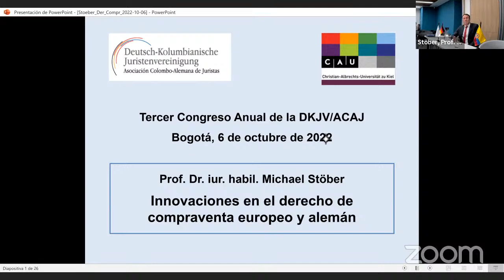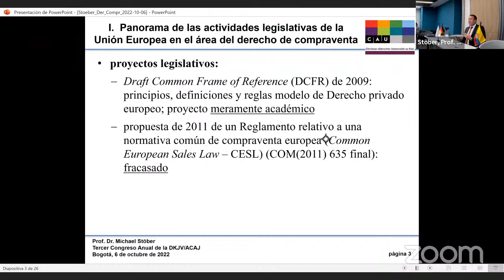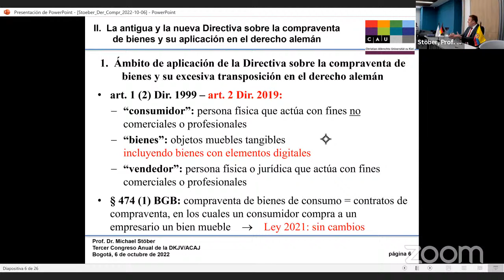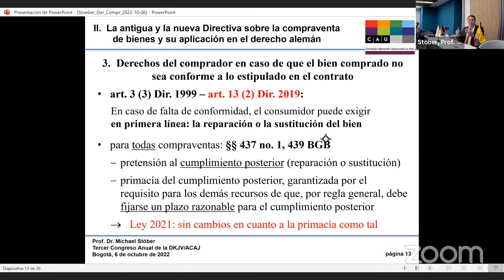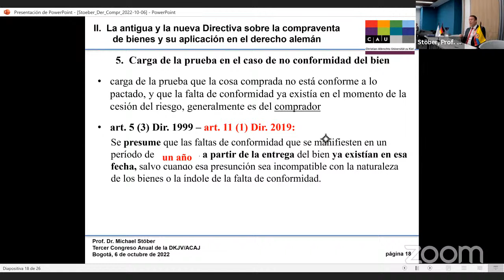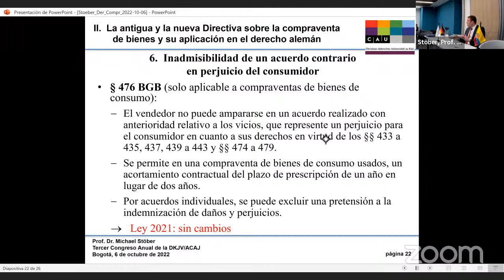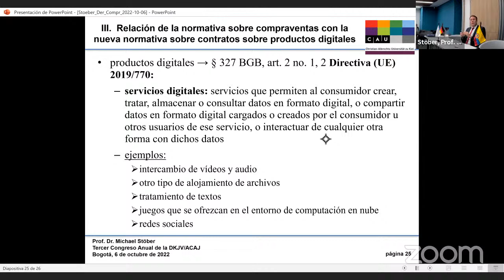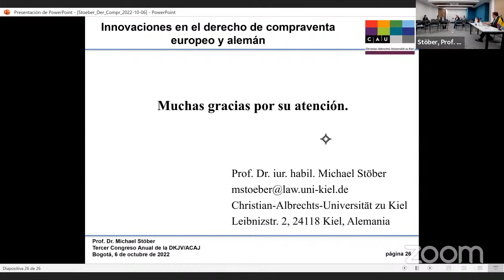DKJV-ACAJ_2022_09_Pon_08_Stoeber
Universität zu Kiel (Alemania)
Innovaciones en el derecho de compraventa europeo y alemán

Asociación Colombo-Alemana de Juristas
Tercer Congreso Anual
6 de octubre de 2022

Deutsch-Kolumbianische Juristenvereinigung
3. Jahrestagung
6. Oktober 2022